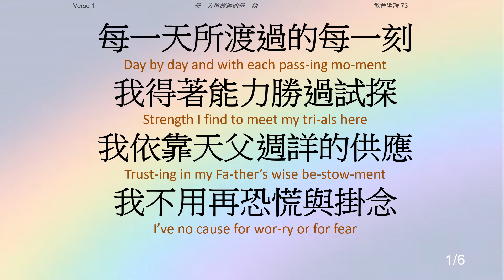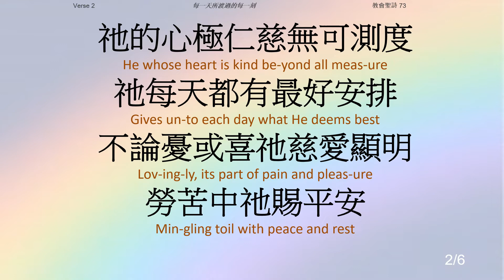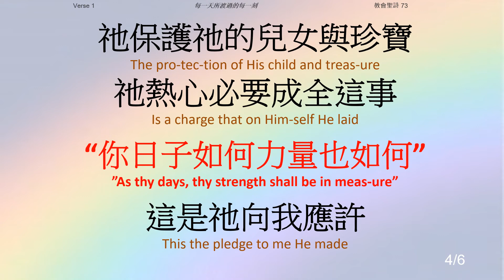73 每一天所渡過的每一刻 Day By Day and With Each Passing Moment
每一天所渡過的每一刻 Day By Day and With Each Passing Moment